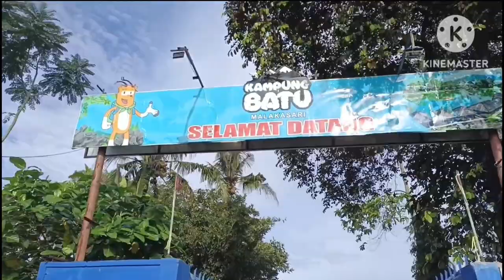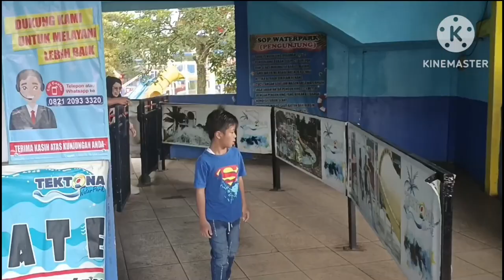Wisata ke TEKTONA WATERPARK KAMPUNG BATU MALAKASARi | 18 Februari 2023|| Baleendah Bandung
Tiket masuk ke kampung Batu malakasari Rp 10000
Tiket masuk ke Tektona waterpark Rp 40000